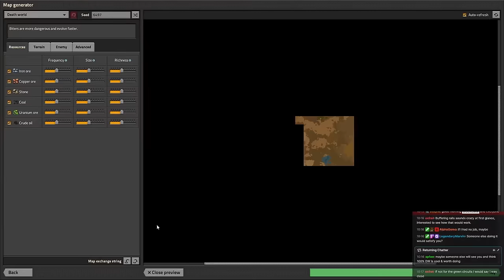Factorio Deathworld 100% Achievements - Part01: TINS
After several failed attempts, the gloves are off now.  It's Factorio Deathworld, the goal is to get 100% of the achievements on standard Deathworld settings.  The restrictions are many, the time limits are tight and the biters are plentiful and angry. Let's finally get this done.

► Bitcoin - 1QAzrHDqbiXjXaU84Cg93i2cPcEwcM68Xg